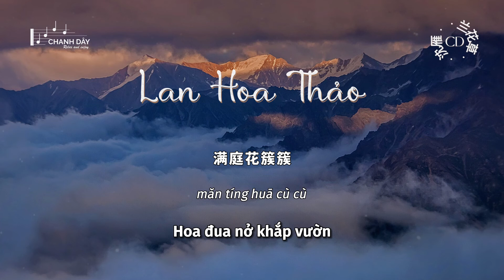[Vietsub] Lan Hoa Thảo (兰花草) - Thẩm Nhạn (沈雁)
词：胡适
曲：陈贤德/张弼

我从山中来带着兰花草
种在小园中希望花开早
一日看三回看得花时过
兰花却依然苞也无一个

转眼秋天到移兰入暖房
朝朝频顾惜夜夜不相忘
期待春花开能将宿愿偿
满庭花簇簇添得许多香

wǒ cóng shānzhōng lái dàizhe lánhuā cǎo
zhǒng zài xiǎo yuán zhōng xīwàng huā kāi zǎo
yī rì kàn sān huí kàn dé huā shíguò
lánhuā què yīrán bāo yě wú yīgè

zhuǎnyǎn qiūtiān dào yí lán rù nuǎnfáng
zhāo zhāo pín gùxī yè yè bù xiāng wàng
qídài chūnhuā kāi néng jiāng sùyuàn cháng
mǎn tíng huā cù cù tiān dé xǔduō xiāng

lán huā què yīrán bāo yě wú yīgè